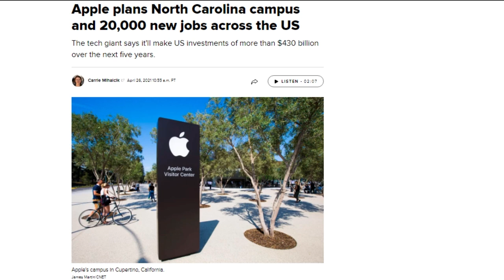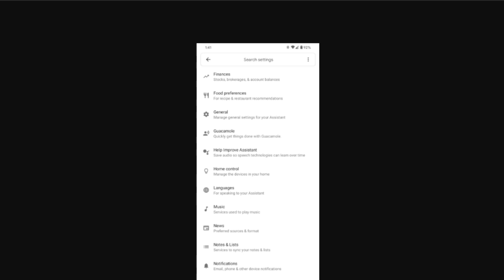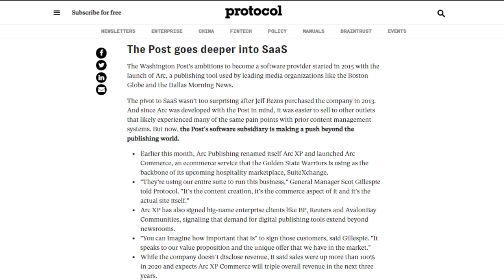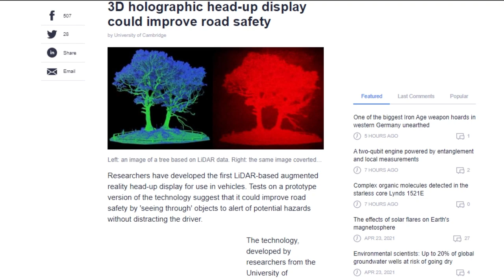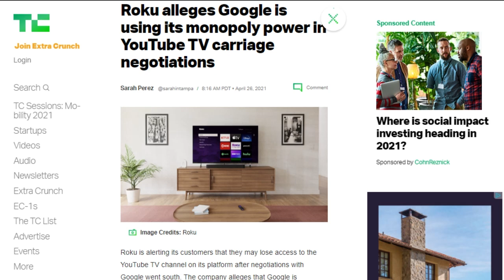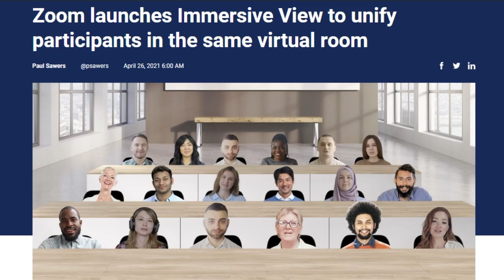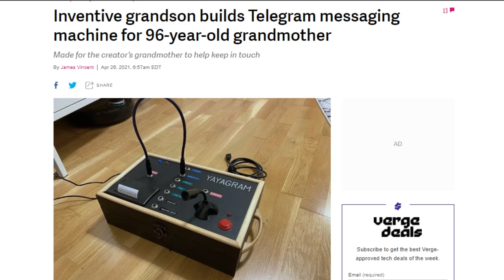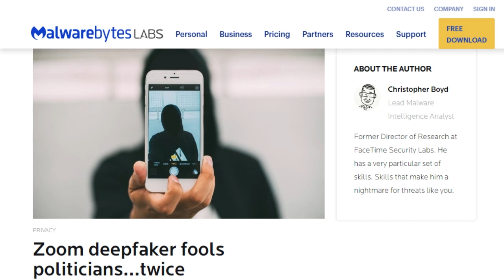Carriage Fights Come To Streaming - DTNS 4017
If you’ve ever experienced wake word fatigue with your virtual assistant, Google might have something in the works for you, The Washington Post is spinning off its software-as-a-service publishing platform, and Roku and Google have a public spat over YouTube TV.

Next guest:
Erin Carson